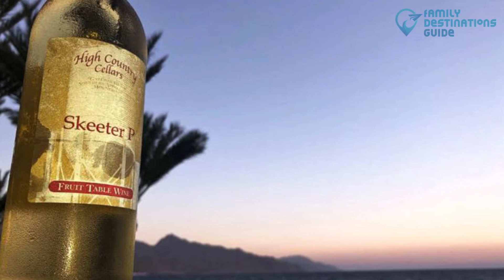10 Best Things to Do in Bessemer, AL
Sometimes a time to do some exploration in a different place like Bessemer is what you might need.

A wildlife refuge, visits to the park, and even a dip in the pool of a waterpark. These and more to discover when you set foot in the city with your friends.

Got your pen and paper? Start listing the best things to do in Bessemer when you play this video.